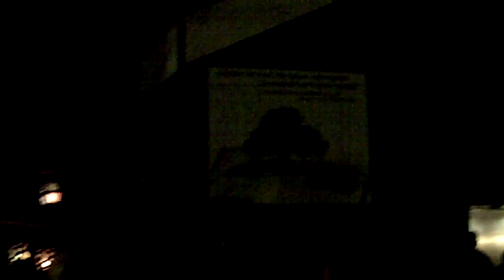St. Martins-Umzug 2011 in Marl-Hamm